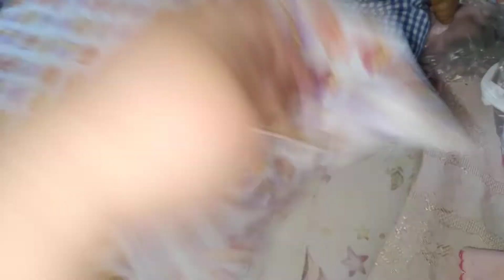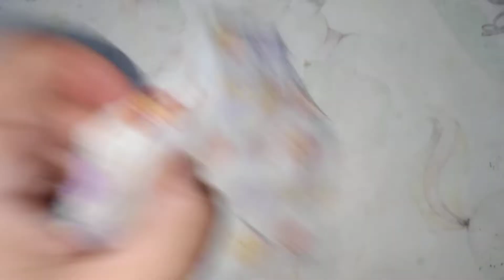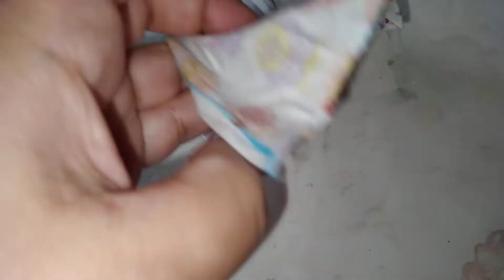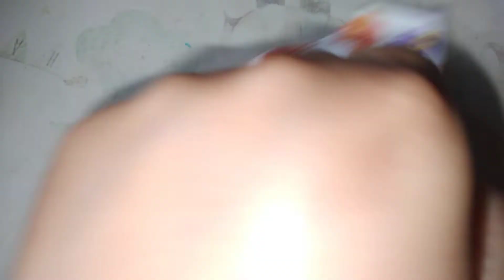Vamos fazer uma jardineira fofa para nossas bonecas?roupaparaboneca